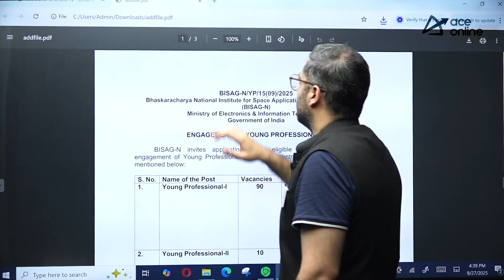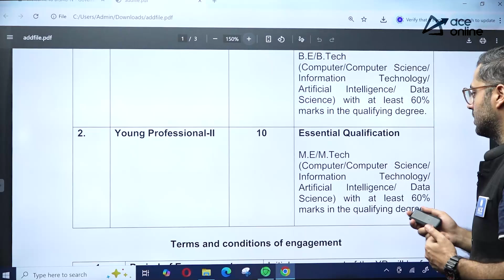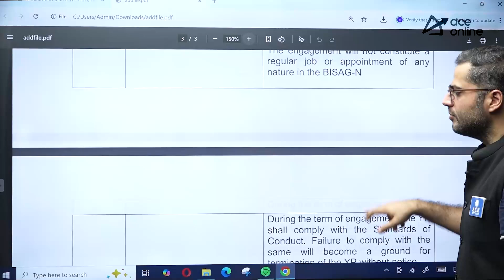BISAG-N Recruitment 2025 | Young Professional I & II | Pay: 30,000/- to 42,000/- | ACE Online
Bhaskaracharya National Institute for Space Applications & Geo-informatics (BISAG-N), under the Government of India, has released the Recruitment Notification 2025 for Young Professional I & II posts. The pay scale ranges from ₹30,000 to ₹42,000. Eligible candidates with qualifications in CS, IT, AI, Data Science, and related fields can apply online. The last date to apply is 17th October 2025. Watch this video for eligibility, vacancy details, and the selection process.